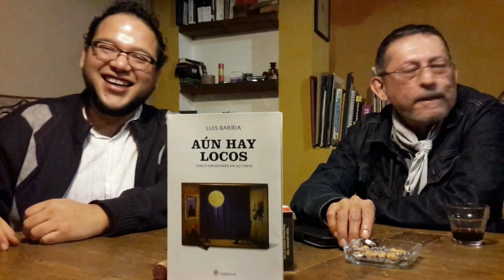Luis Barria autor de "El jazz bajo la manga" y "Aún hay locos". En entrevista.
Aún hay locos. Cinco creadores en su tinta de Luis Barria es un libro de entrevistas donde cinco artistas nos relatan sus experiencias personales y profesionales a lo largo de su carrera. Un libro donde se encuentran reflejadas la trayectoria de Miguel Femmat (fotografía), Alejandro Schwartz (danza), Victor Ruiz Pazos "Vitillo" (música, Juan Hernández Ramírez (poesía) y Francisco Beverido (teatro).

“Aún hay locos que intentan lo imposible: cultivar en el desierto, arar los mares, capturar la luz en un frasquito para llevarla a las más lóbregas cavernas y decorar con sus colores los suelos, las paredes y los cielos, y lo logran casi siempre”.

Gracias